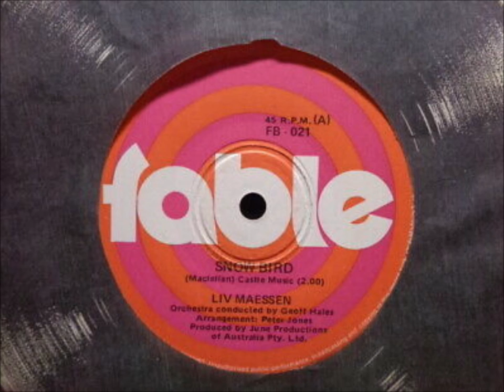Classic Aussie Singles - Snow Bird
“Liv Maessen” is an Australian pop singer who had hits in the early 1970s with "The Love Moth", "Knock, Knock Who's There?" and "Snowbird". In 1969, Maessen had finished second in the New Faces talent show. Her prize included a recording contract with Ron Tudor's Fable Records which released her albums, Live for Life (1971) and Best of Liv Maessen (1974). She won the 1970 Logie Award for 'Best New Talent'. In the Go-Set Pop Poll, Maessen was voted in the top 5 as most popular female vocalist in both 1970 and 1971. For her single "Knock, Knock Who's There?", Maessen became the first Australian female artist to be awarded a gold record certificate. After her recording career, Maessen turned to cabaret and club work by the mid-1970s. “Snowbird” was a hit in October 1970